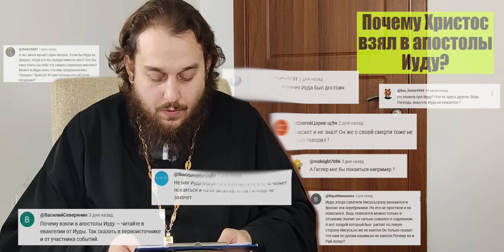Звонок Путину, Стас Ай, Как Просто! Священники бегут с Европы || СПОРНЫЙ ВОПРОС #57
Таймкоды:
00:00 Начало
01:45 Звонок Путину
05:54 Россия и Китай проведут свои молодежные зимние Игры
09:12 Польская Церковь отмечает автокефалию
13:03 Священники бегут с Европы
18:58 Стас Ай, Как Просто!
23:52 "Церковь на варениках"
27:11 Спорный вопрос
27:45 Пластика лица это грех?
31:35 Почему Христос взял в апостолы Иуду?
35:45 Абортированные дети попадут в ад?
38:45 Ваши комментарии